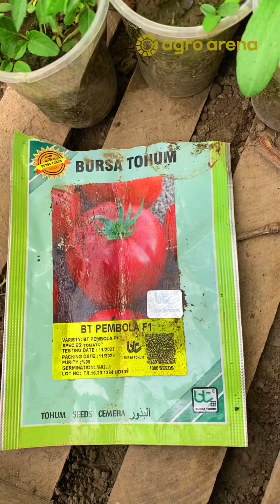Honadonda 1 sotih pomidor,issiqhona shemasida.1-qism.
Сурхондарёда хонадонимизда 1 сотих майдонда синов тажриба сифатида розовий хамда қизил помидорлардан экдик.
Томчилаб суғориш орқали етиштиришни режа қилганмиз.
Кейинги қичмларда яна хам тўлиқроқ маълумотлар бериб ўтамиз.